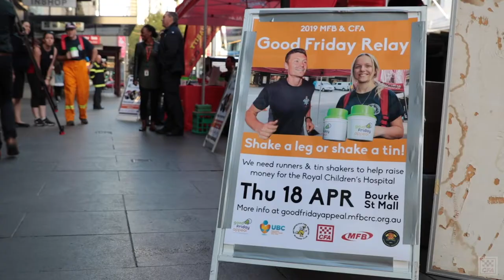Good Friday Appeal